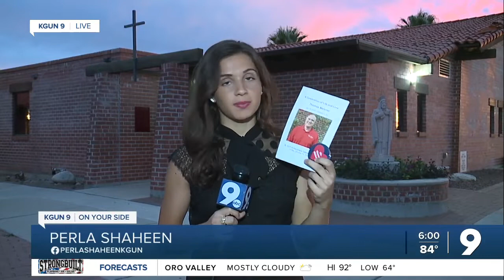Professor Thomas Meixner's wife and sons give heartfelt speeches at his funeral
Meixner’s sons, Brendan and Sean, and his wife Kathleen spoke through their tears about his life. They said he was masterful at being present with others and he exuded goodness in everything he did.